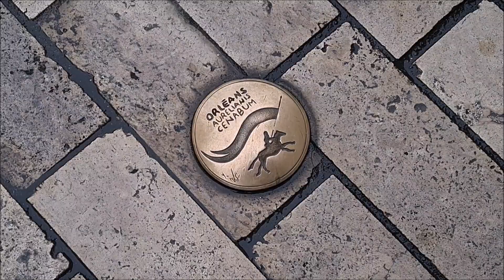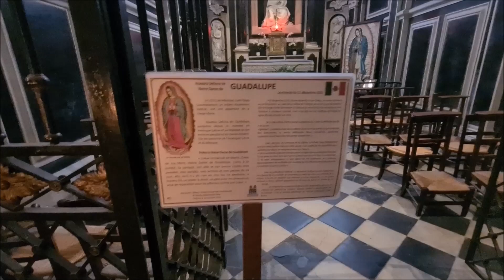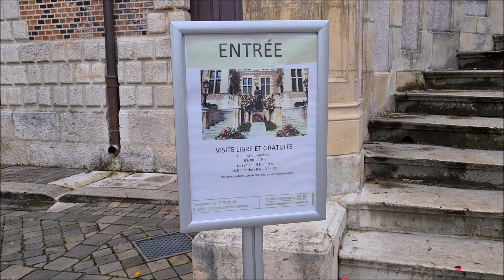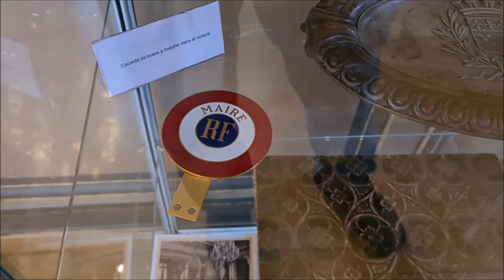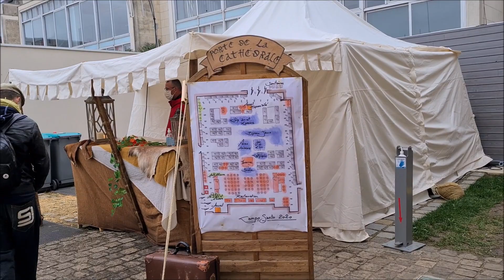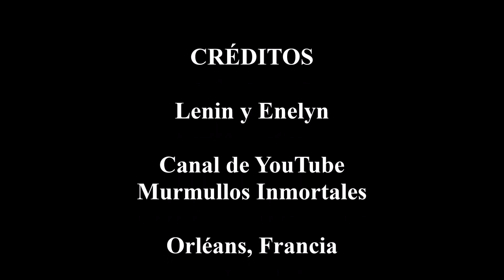Orléans, la ciudad que defendió Juana de Arco (bellas casas medievales)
Y hoy nos despertamos muy temprano para visitar la bella Orléans.
Orléans tiene por todos sus rincones la imagen de Juana de Arco, mujer que luchó contra las fuerzas inglesas para liberar la ciudad del asedio y del dominio. Además ayudó a que Carlos VII pueda llegar a Reims y coronarse rey de Francia.
Posteriormente fue apresada, olvidada por el rey y condenada a morir en la hoguera en la ciudad francesa de Ruán.
Juana de Arco aseguró que la lucha contra los ingleses y la defensa del rey de Francia fue un mandato divino, pues el arcángel Gabriel le habló cuando tenía 13 años y desde ahí supo que su objetivo sería luchar por Dios y por la patria.
Orléans tiene gran reconocimiento a Juana de Arco que incluso conservan el nombre con el que le conocieron en la época: La Pucelle de Orléans o la Doncella de Orléans.
A pesar de haber muerto en la hoguera, tiempo después su juicio fue revisado declarándosele inocente y con el pasar de los siglos fue beatificada (en 1909) y finalmente canonizada (en 1920).
Lo que más sobresale en Orléans son sus famosas casas coloridas de madera (conocidas como pain de bois) y su maravillosa catedral.
Los invitamos a conocer esta hermosa ciudad.